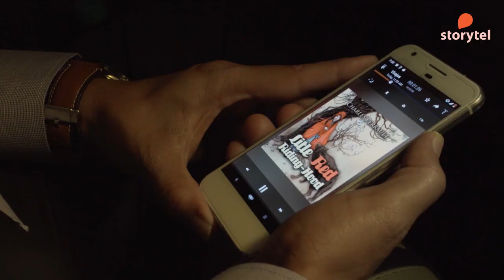Storytel Ad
हजारो कथा तुम्ही त्यांना ऐकण्याची वाट पहात आहेत...
स्टोरीटेल ऐका... कधीही, कुठेही फक्त रू. 299 / महिना